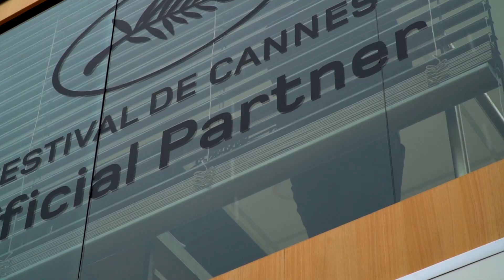#4 | 58th Semaine de la Critique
Réalisation / Direction : Jack Safarian